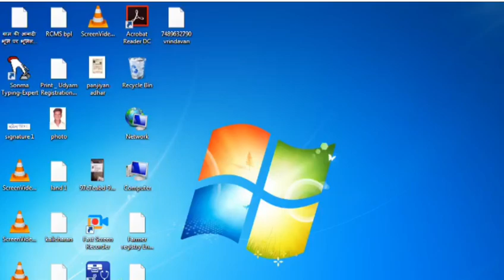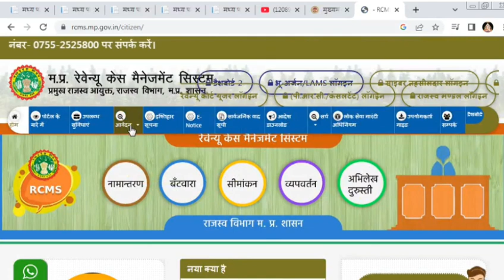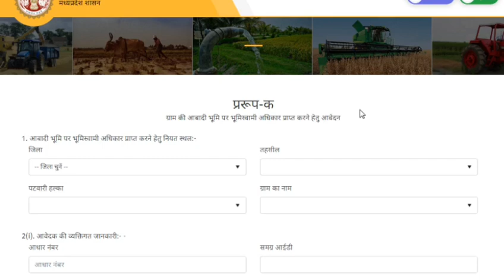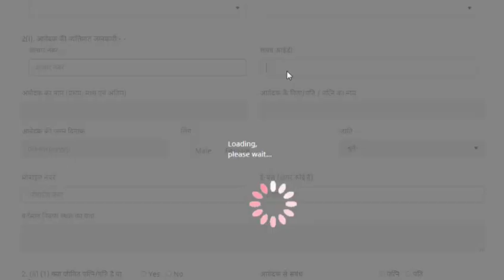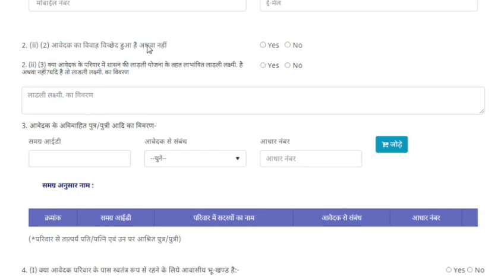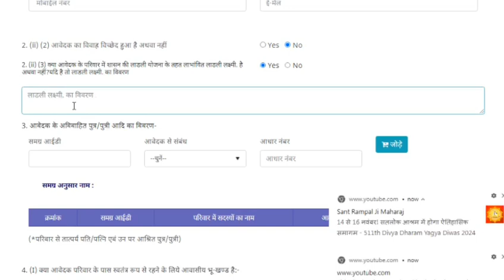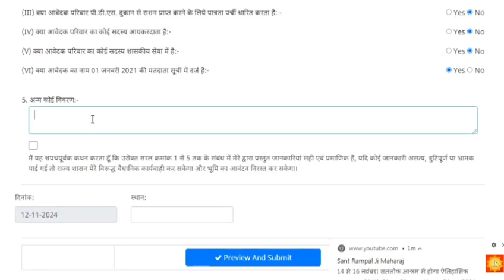ग्राम में आवादी जमीन भू-स्वामी अधिकार प्राप्त करने के लिए आवेदन कैसे करें। आवासीय भू-स्वामी योजना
मुख्यमंत्री आवासीय भू अधिकार योजना,मुख्यमंत्री आवासीय भू-अधिकार योजना,आवासीय भूमि अधिकार योजना 2024,मुख्यमंत्री आवासीय भूमि अधिकार योजना,मध्य प्रदेश आवासीय भू अधिकार योजना,आवासीय भू अधिकार योजना रजिस्ट्रेशन,मुख्यमंत्री आवासीय भू अधिकार योजना mp,मुख्यमंत्री आवासीय भू अधिकार योजना क्या है,मुख्यमंत्री आवासीय भू अधिकार योजना की शुरुआत,भू अधिकार योजना,मुख्यमंत्री आवासीय भू अधिकार योजना ऑनलाइन आवेदन ऐसे करे,मुख्यमंत्री आवासीय भू-अधिकार योजना form
awas bhumi jankari,abadi bhumi jankar,awas,bihar bhumi survey 2024 last date,bihar bhumi survey 2024 online apply,bihar bhumi survey online kaise kare 2024,pradhan mantri awaas yojana gramin scheme,pradhmantri aawas ke flat ke form kaise bhare,pradhanmantri aawas urban,pradhanmantri aawas yojana home loan,pradhanmantri aawas yojana online apply,pradhanmantri aawas yojana hetu home loan,dls bhai,bhubaneswar news,abau awas,awas yojna,pm awas yojana gramin

इस वीडियो में बताई गई समस्त जानकारी किसी की निजी जानकारी नहीं हैं यह जानकारी केवल example जानकारी हैं